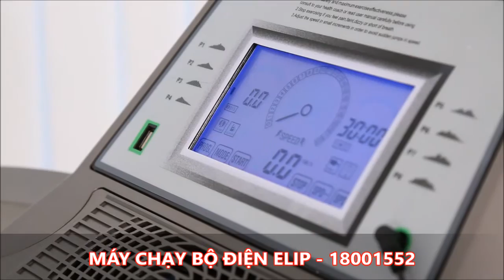DEMO SP: MÁY CHẠY BỘ ĐIỆN ELIP ELSA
Nhà bạn đã có máy chạy bộ điện chưa?
Hãy tìm hiểu ngay các dòng máy chạy bộ điện do ‪#‎sieuthitaigia‬ phân phối. Đảm bảo trên cả hài lòng
Sản phẩm chất lượng - giá cả phải chăng - Bảo hành 5 năm - Giao

02-04 Đường số 20, Khu đô thị Him Lam P. Tân Hưng Q.7 TP.HCM
Điện thoại:  18001552
Yahoo & Skyper: sieuthitaigia.cskh
Yahoo & Skyper: sieuthitaigia.sale

Cửa hàng:
★ TÂN BÌNH
★ HÀ NỘI
★ ĐÀ NẴNG
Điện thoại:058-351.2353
B13, Phạm Văn Thuận,Biên Hòa. Kế Siêu thị Nguyễn Kim